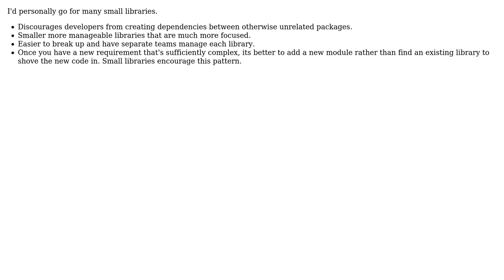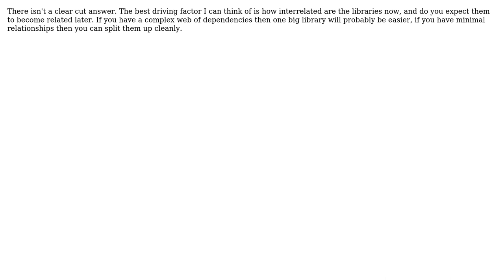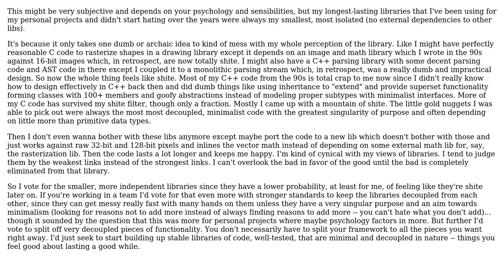Software Engineering: Few big libraries or many small libraries? (4 Solutions!!)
Software Engineering: Few big libraries or many small libraries?

With thanks & praise to God, and with thanks to the many people who have made this project possible! | Content (except music & images) licensed under CC BY-SA | Music | Images & others | With thanks to user Vittorio Romeo user Sign user p.s.w.g user Kilian Foth and the Stack Exchange Network Trademarks are property of their respective owners. You are responsible for your own actions.